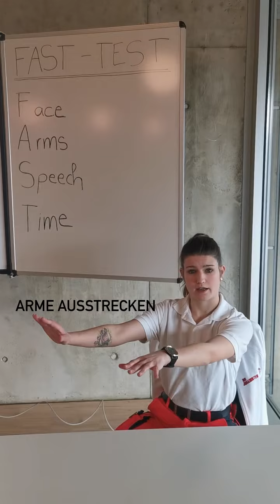Schlaganfall erkennen☝️: Das sind 4 Symptome!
Tausende Menschen erleiden in Deutschland jährlich einen Schlaganfall. Allerdings können durch schnelles Erkennen und frühe Hilfe, schlimmere Schäden verhindert werden. Aber was sind Anzeichen für einen Schlaganfall? In diesem Video erklären wir dir, wie du mithilfe des FAST-Test (Face, Arms, Speech, Time) schnell die Symptome erkennen kannst.
Wichtig: Sobald irgendetwas vom FAST-Test zutrifft, heißt es: Sofort die 📞 112 rufen!

👉Frisch dein Wissen rund um Erste Hilfe in einem unserer Kurse